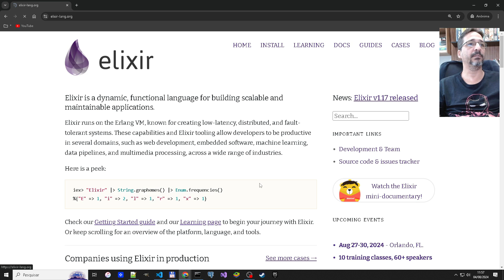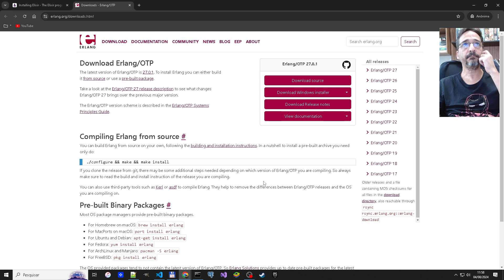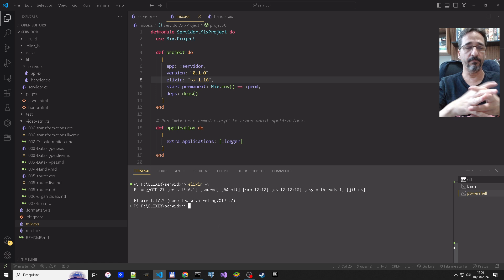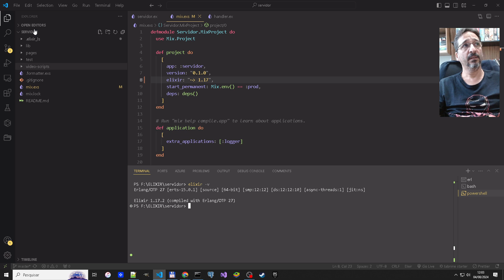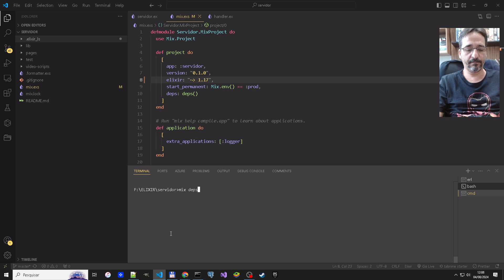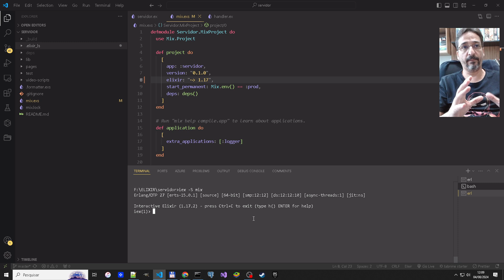Elixir - 037 - Como atualizar a versão do Elixir e do Erlang